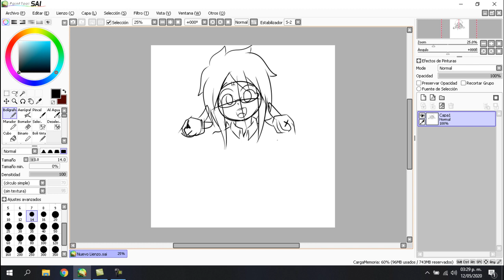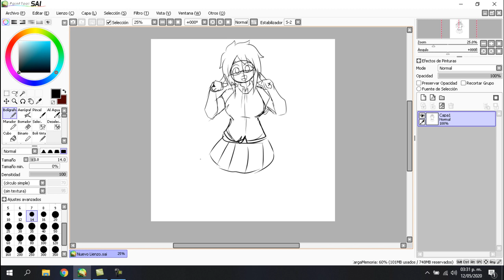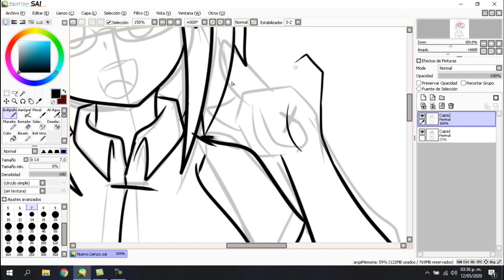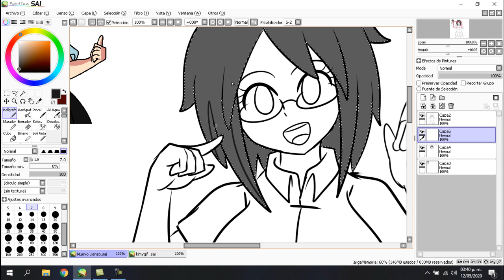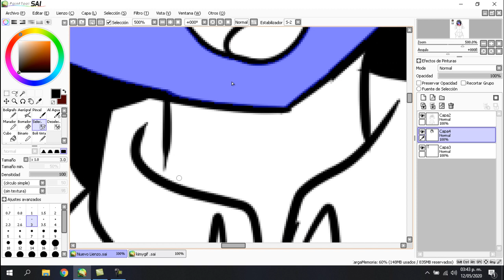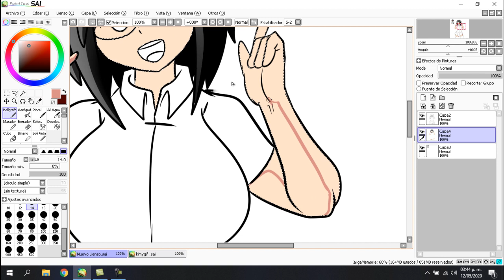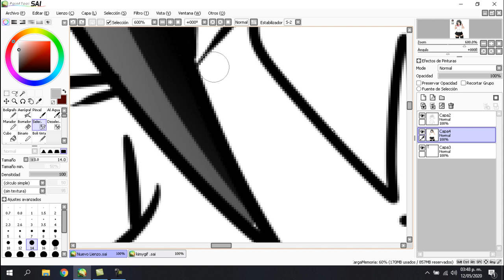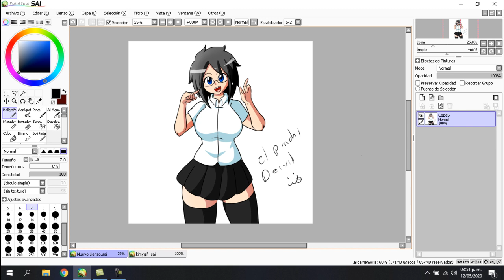speed draw Kimy(OC)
aparte de youtube y asl animaciones soy dibujante y pos les dejo un sped draw de uno de mis personajes

pueden ver el dibujo en la pagina de facebook